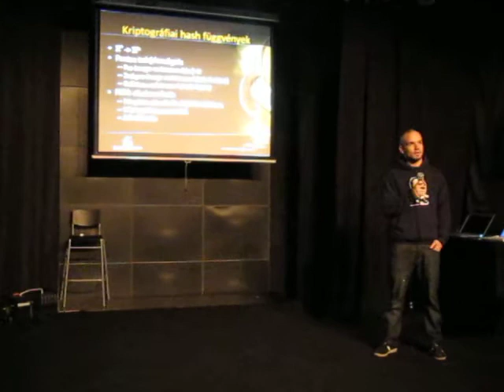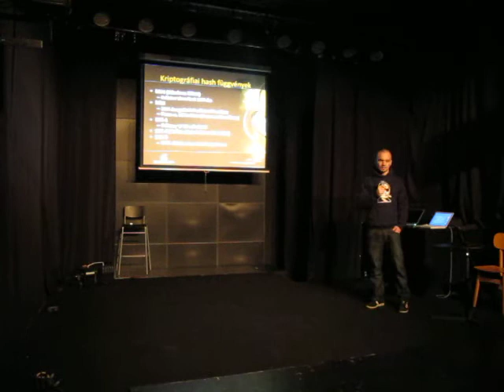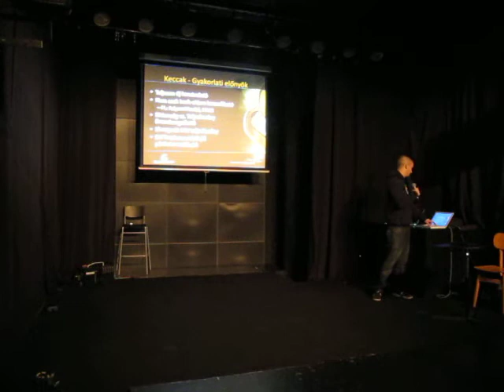Buherátor: SHA-3, avagy a hash-tudomány mai állása 5 percben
Októberben a NIST kihírdette a SHA-3 pályázat nyertesét, ennek
alkalmából röviden áttekintjük, hogy mit is érdemes tudni a
legnépszerűbb "biztonságos" hash-függvényekről, hol és hogyan (ne)
használjuk ezeket.